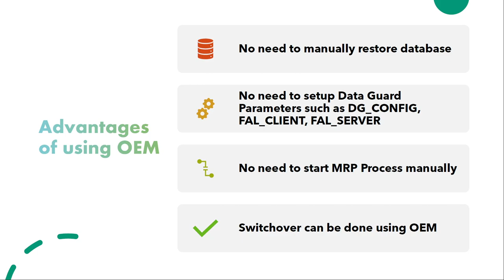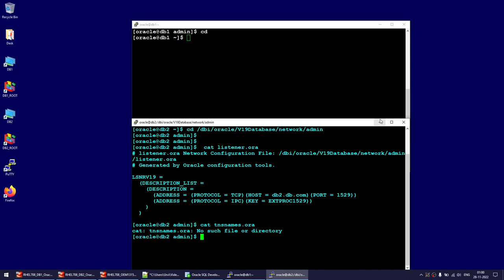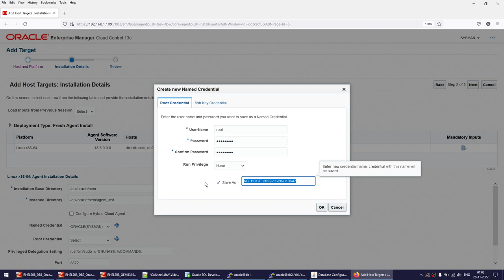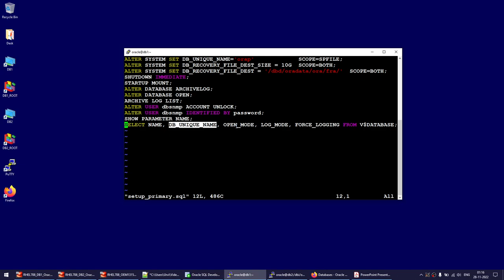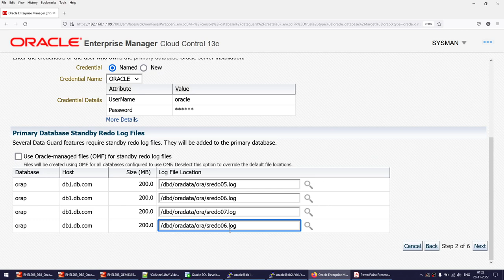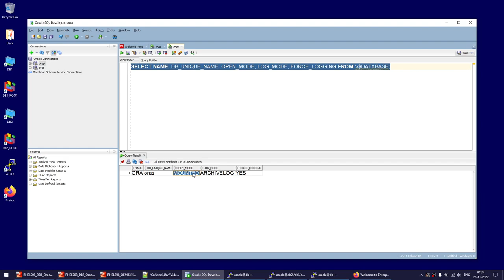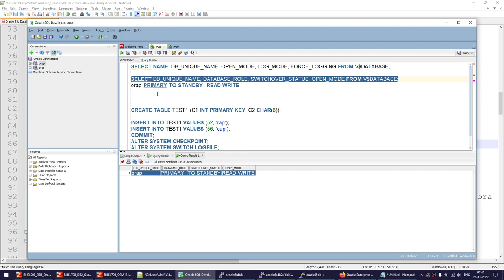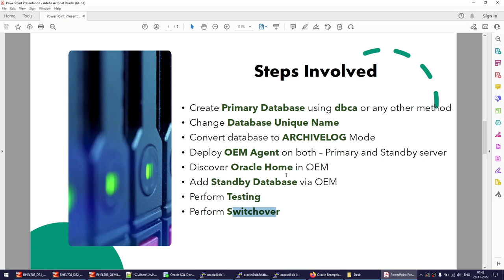Oracle 19c Data Guard Using OEM - Setup Data Guard Easily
Setting up Oracle Data Guard is really easy if you use OEM.
In few mins, your Data Guard will be completely up and running.

1. No need to restore Standby Database Manually
2. No need to worry about Data Guard Parameters
3. No need to configure anything in TNSNAMES.ora
4. No need to configure anything in LISTENER.ora
5. No need to configure Data Guard Broker. OEM will set up it up Automatically.
6. No need to add Standby Redo Logs - OEM will add them

Timelines:
00:00 Overview
04:20 Create Primary
11:30 Deploy OEM Agent
12:00 Verify Primary
17:25 Setup Primary into ARCHIVELOG
23:55 Discover Oracle Home on both Servers
26:05 Add Standby Database using OEM
37:00 Verify Static Identifier Parameter
39:00 Peform Testing
39:55 Perform Switchover using OEM
44:45 Perform Switchover using Data Guard Broker